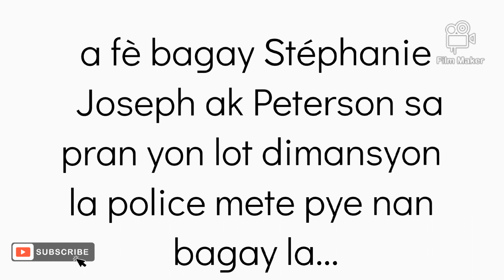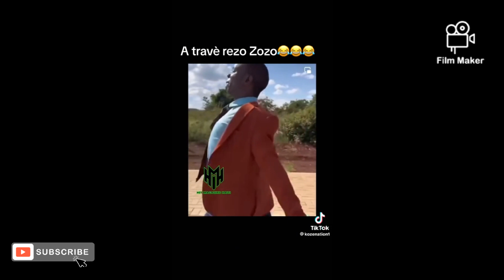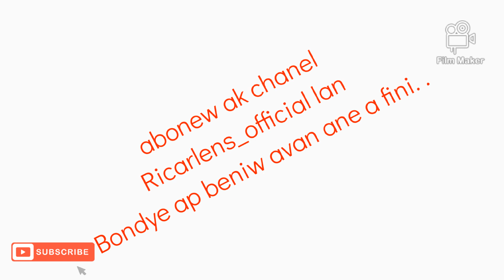afè bagay Stéphanie Joseph ak Peterson sa pran yon lot dimansyon la police mete pye nan bagay la. ..